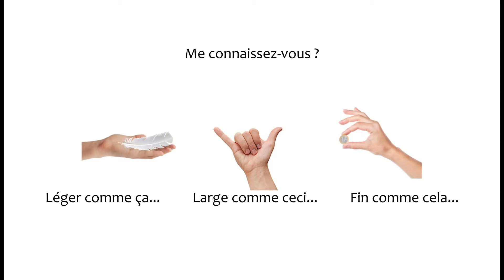Cambox ISIS - caméra embarquée avec Mélissa PREVOST au Haras de Jardy !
Revivez le parcours de CSO de Mélissa PREVOST lors de l’As Poney 2 ! Filmé avec la Cambox ISIS, première caméra embarquée dédiée aux sports équestres !